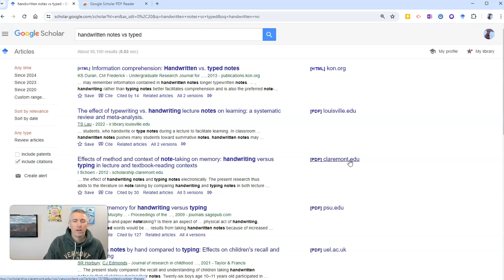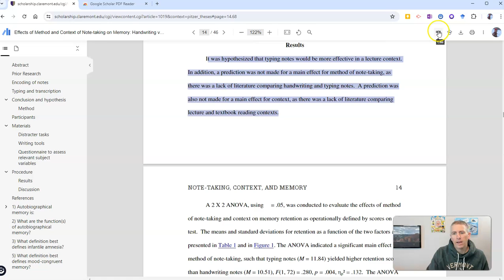Try This New Google Scholar Feature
The Google Scholar PDF Reader is a handy Chrome extension for reading and citing portions of scholarly works.

📔 50 Tech Tuesday Tips!
🏫 Take a course with me: 🏫